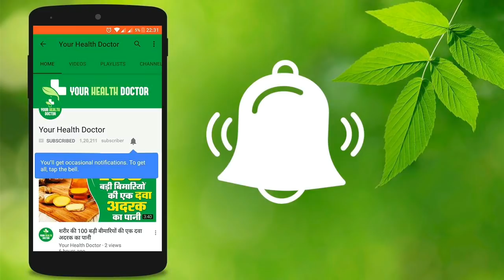मांस-मछली से भी 60 गुना ज्यादा शक्तिशाली है ये चीज, 1 हफ्ते में शरीर बन जाएगा बलवान